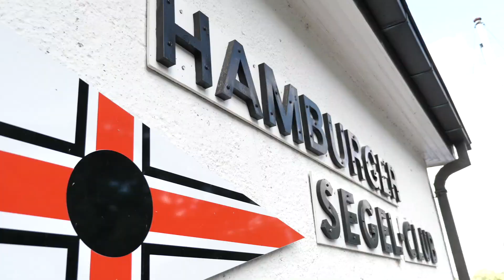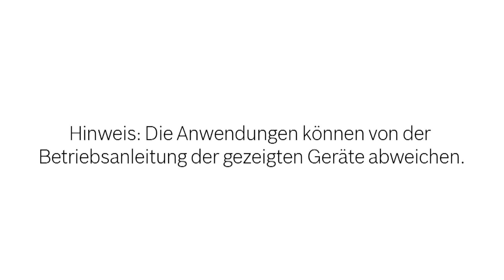Hamburger Segel-Club ist der Heimathafen für Profi-Elektrowerkzeuge von Bosch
Bis zu 200 Boote liegen im Hafen des Hamburger Segelclubs - von Klassikern bis hin zu den neuesten Modellen. Bereits seit 125 Jahren lädt der Club an der Außenalster im Herzen von Hamburg ein, die Segel zu hissen und das Rauschen der Stadt gegen das Rauschen des kleinen Stadtmeeres einzutauschen. Für das Team gehören Wartung, Reparatur und Sanierung der Jollen und Yachten zum Alltag. Bei den anstehenden Arbeiten kommen aktuell zwei Profi-Elektrowerkzeuge von Bosch zum Einsatz: der Akku-Bohrschrauber GSR 12V-15 FC Professional und der Akku-Multi-Cutter GOP 18V-28 Professional mit Starlock-Aufnahme und vielseitigem Zubehör. Der Akku-Bohrschrauber ist mit einer Kopflänge von nur 132 Millimetern der kürzeste seiner Klasse und gehört zum 12 Volt-FlexiClick-System. Mit vier Aufsätzen - einem
arretierbaren Bithalter sowie einem Bohrfutter-, Exzenter- und Winkelaufsatz - ist es das vielseitigste System im Markt. So zeigt sich der Akku-Bohrschrauber praktisch, wenn in engen, verdeckten Ecken gearbeitet wird, zum Beispiel im Innendeckblock eines Bootes an der Umlenkrolle für das Spinnaker, das große Vorsegel. Beim Schneiden der Nut für ein Segel kommt der GOP 18V-28 Professional zum Einsatz. Der Akku-Multi-Cutter bietet einen kraftvollen, robusten EC-Motor und ist mit Starlock-Zubehör-Aufnahme ausgestattet. Damit eignet sich der Akku-Multi-Cutter für verschiedenste Anwendungsbereiche und ersetzt Stichsäge, Fräse, Schleifer und sonstige Schneidwerkzeuge.

Weitere Informationen zum Akku-Bohrschrauber GSR 12V-15 FC Professional
Blaue Elektrowerkzeuge. Für Handwerk und Industrie.